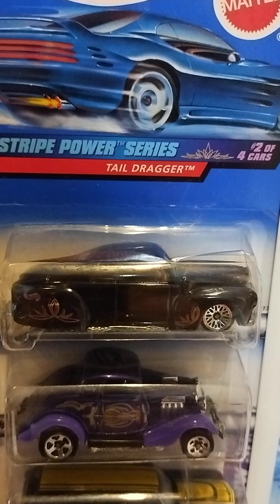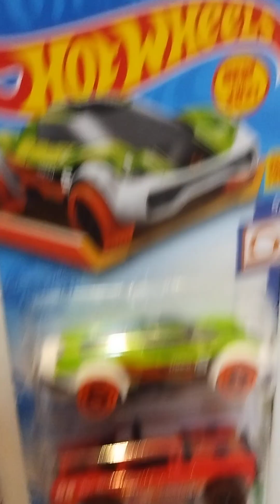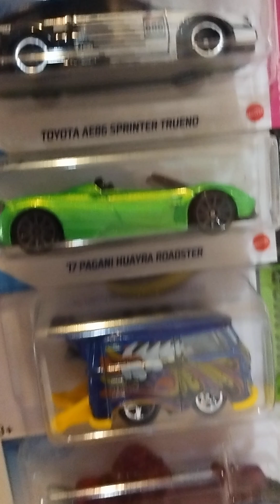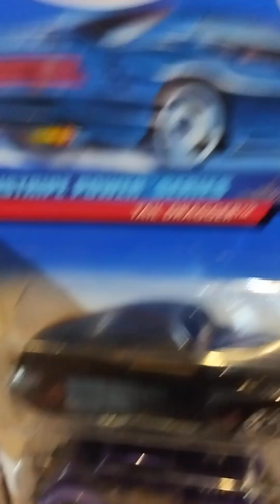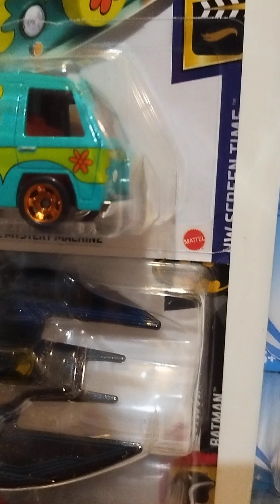Another Hot Wheels box from My collention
scale 1/64,all new